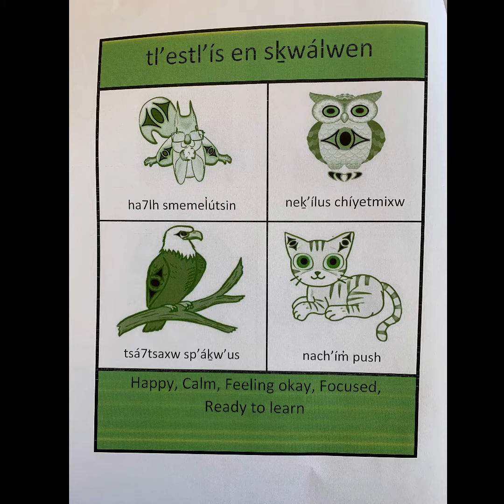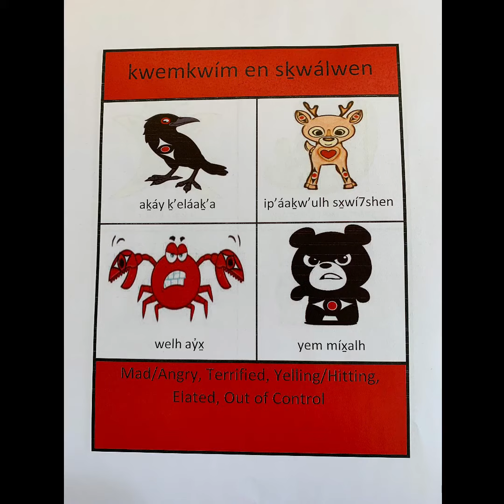Sḵwálwen Zones of Regulation voiced by Miss J